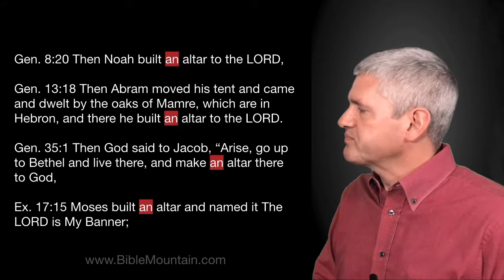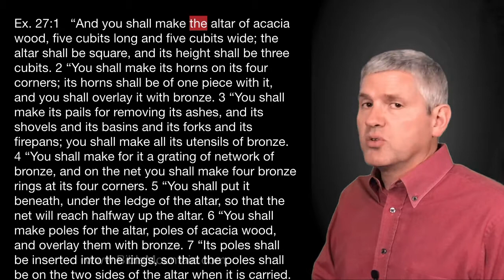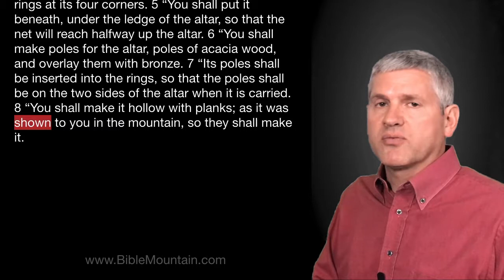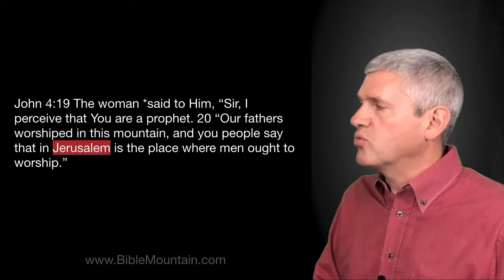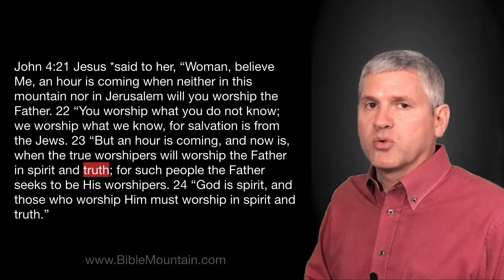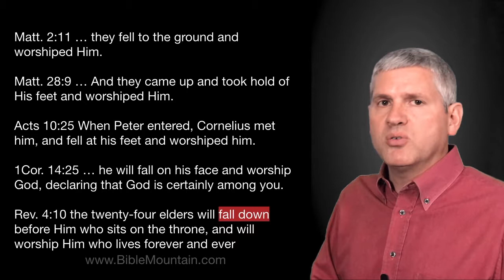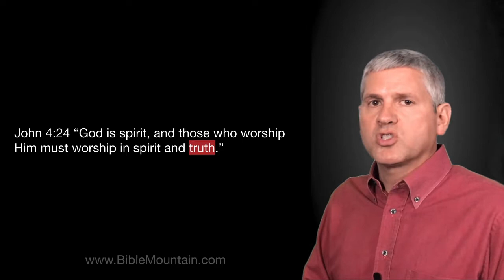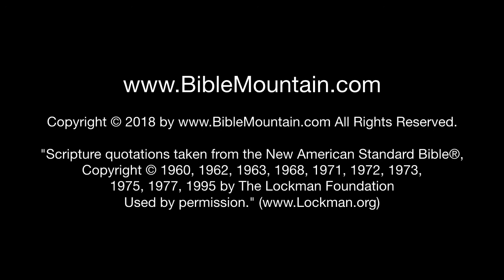Our Concept of Worship Is Wrong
Many Christians think worship is an emotional experience. If they sit in church and connect emotionally with the music or the sermon, they think they have worshipped. If they are out in nature, reveling in the beauty of God’s creation, they think they have worshipped. This is wrong. Worship is not an emotional experience. Worship is declaring obedience and submission to God. This declaration needs to be based on truth, not emotion.